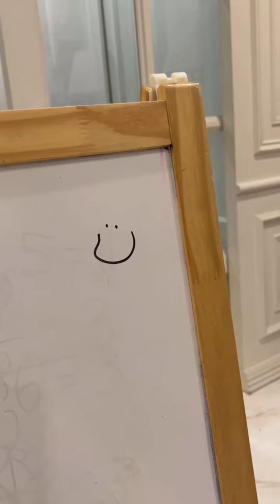Noor Nabila & Rosix Omar || Hasil Shopping Hari Ini 😉